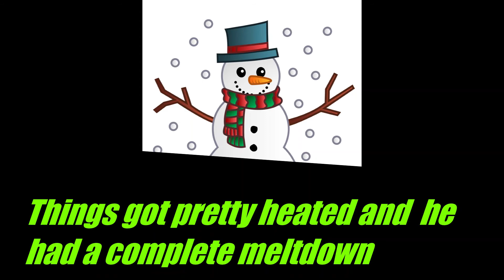Snowman joke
I've just had an argument with a snowman.